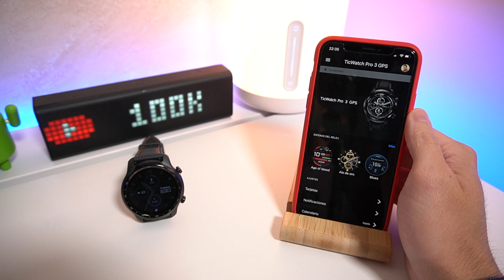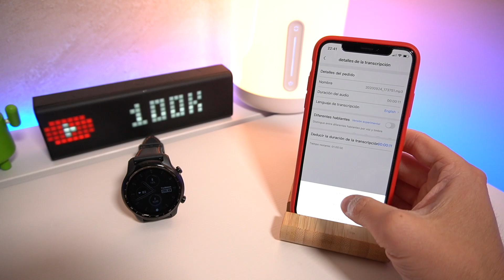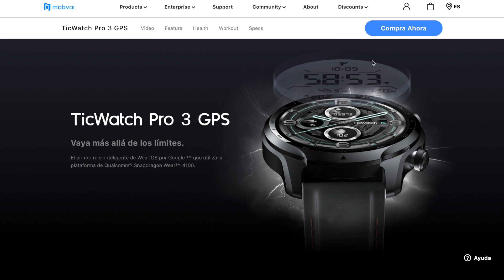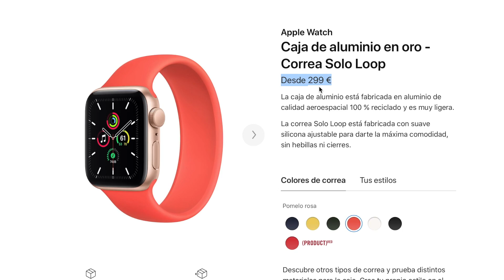TicWatch Pro 3, el Mejor Smartwatch con Wear OS del año | Review en Español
CUPON -5% DTO ► UVSVCI
COMPRAR EN AMAZON

Mi camara principal
Mi objetivo SIGMA
Mi iluminación principal
Mi iluminación portátil
Mi tripode principal
Mi tripode viaje
Mi tripode Vlogs
Mi cámara secundaria
Microfono estudio
Microfono solapa

ESTE VÍDEO:
El NUEVO TicWatchPro3 es el primer smartwatch con WearOS y Snapdragon Wear 4100, y ha llegado para mejorar en muchos aspectos al TicWatch Pro de la generación anterior. Posiblemente sea el mejor smartwatch a día de hoy para usuarios de Android. En este vídeo os cuento todo lo que tenéis que saber de este smartwatch y mi experiencia de uso durante dos semanas.